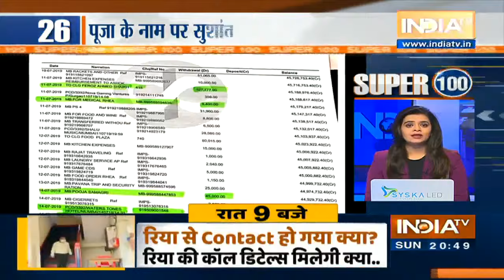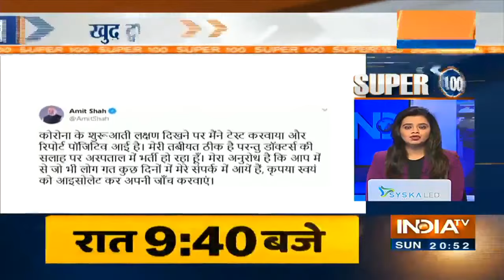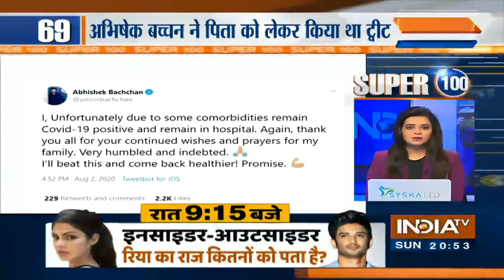आज की 100 बड़ी खबरें | 100 News | August 2nd,2020